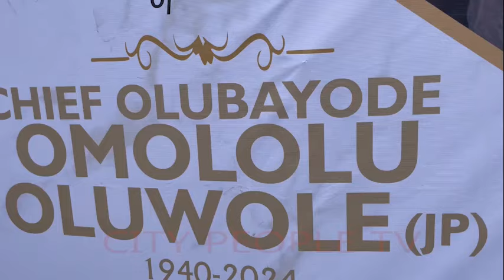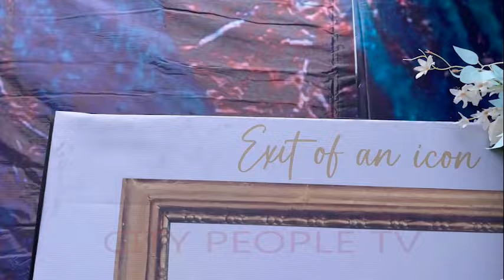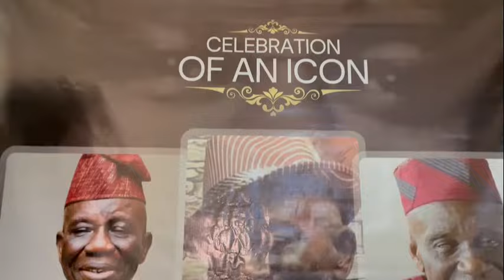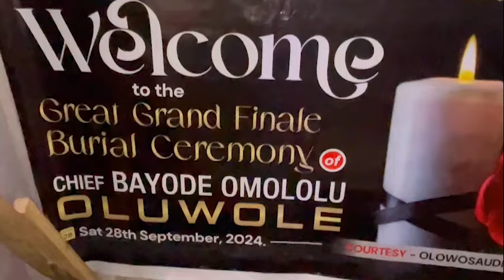Mrs Ibironke Oluwole & Siblings Hold Reception Party For Late Dad Chief. Olubayode Oluwole in Sagamu